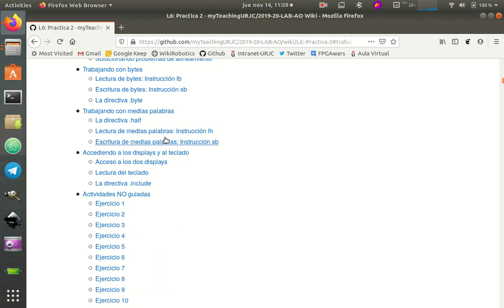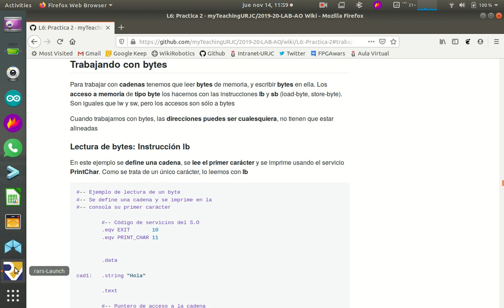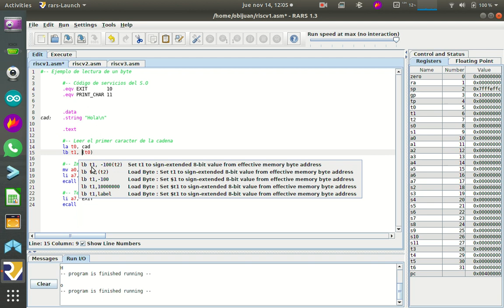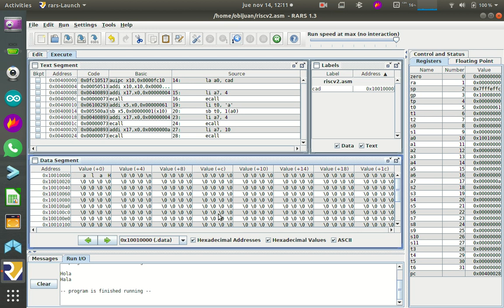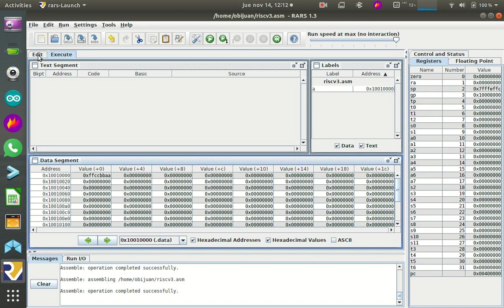Arquitectura de Ordenadores RISC-V. Práctica 2-Sesion-6-Video-03 (19/53)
Práctica 2, Sesión 6, Vídeo 3: Manipulando cadenas. Instrucciones lb y sb